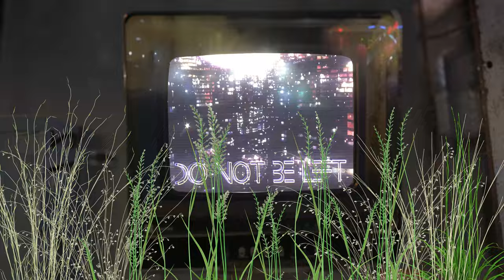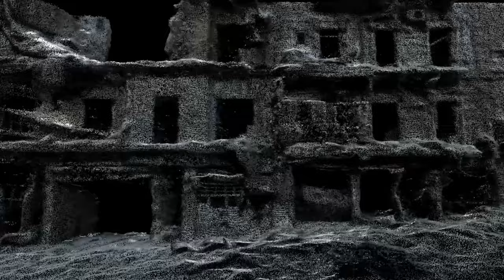Bloodslide - Trap Door (Official Video)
Bloodslide is composed of drummer Mike Wallace (of Canadian heroes Preoccupations), guitarist Greg Ahee (longtime mastermind behind Detroit’s mighty Protomartyr), and singer/bassist AJ Lambert (a daredevil artist continuing the legacy of her mother Nancy Sinatra and grandfather Frank Sinatra as a singular song interpreter blazing her own trail). These three have come together with producer Sonny DiPerri (Protomartyr, Diiv, Animal Collective) and Ommatidium Studios to form a multimedia art powerhouse. Bloodslide mobilizes sonic and visual viscera to confront and dissect art in our nouveau digital world.

Video description:

We visit a world which is similar to our own, one which is beginning to become overgrown with decay.  Decay and waste from the hubris of humankind.  Now living in an organic world which has become more smoke than flora.  This world is one which is overcome with smog and sickness, and we watch it waste away in front of our eyes, we cannot bear to witness it, and retreat within the digital screens which spread across the world.  Screens which grow and multiply, not so dissimilar from the sickness we flee from.

By the end of Trap Door, we - humans - have retreated from the world which we wrote off as broken and destroyed.  But the world moves on, healing and returning to what it once was.  A place filled with life - and death.  We watch on from our new digital home, unable to touch the plants and life which we thought were so long. Relegated to a digital ghost of human-kind, which flits and flickers through a world which it so dearly misses.

AJ Lambert - Vocals & Bass
Mike Wallace - Drums
Greg Ahee - Guitars
Written by AJ Lambert, Mike Wallace and Greg Ahee
Produced by Sonny DiPerri

Produced, Directed, and Edited by: Ommatidium Studios (Evan Pearce - @notfortheireyes & Josh Tokarsky - @jtkrsky) w/ assistance from Graeme Haunholter - @graeme.haunholter.